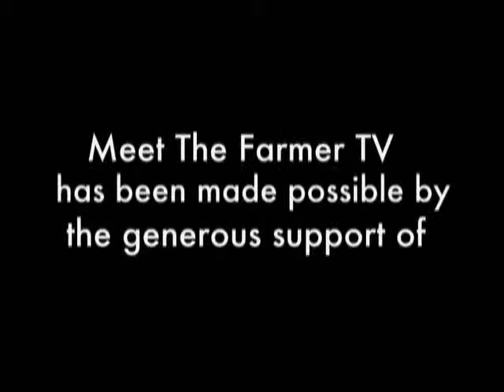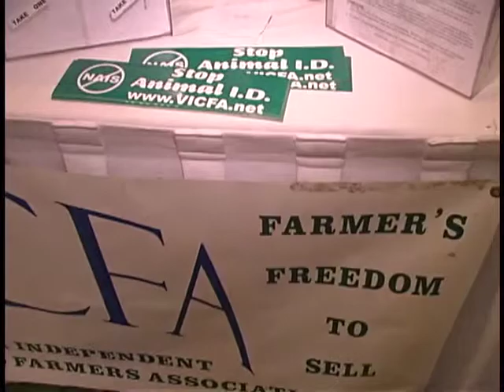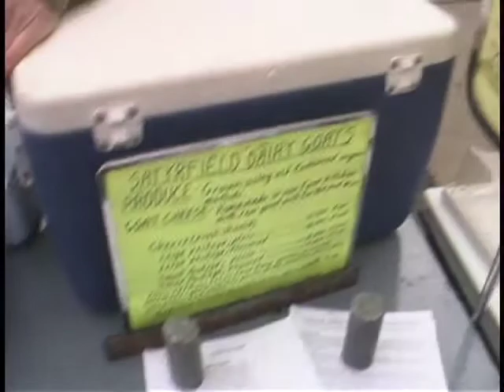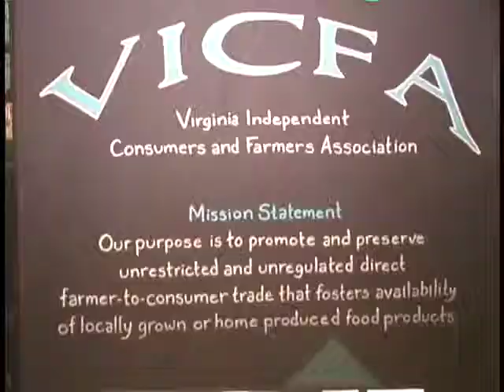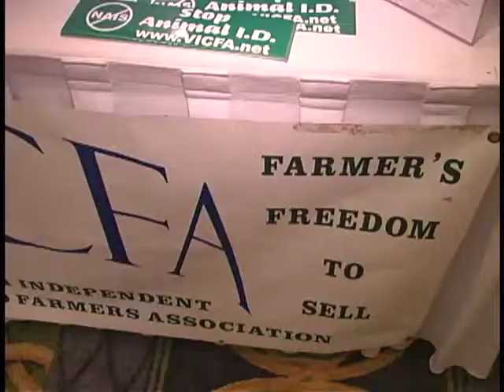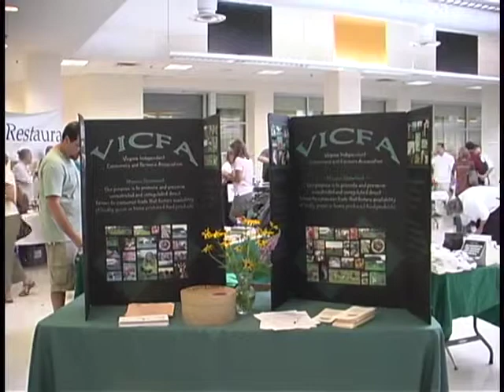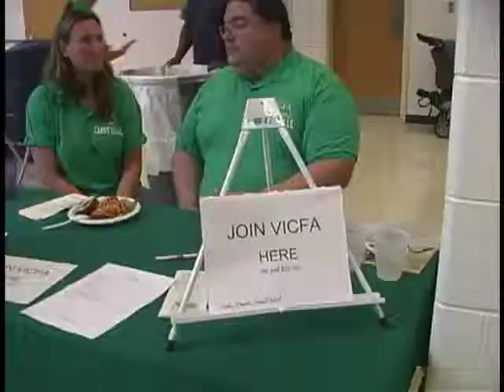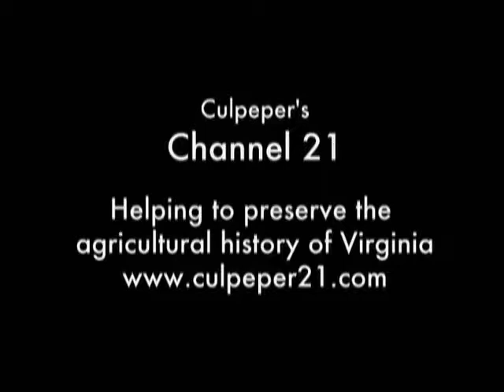John Coles Tribute MTFTV62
On this episode of Meet The Farmer TV, a special Tribute to John Coles.